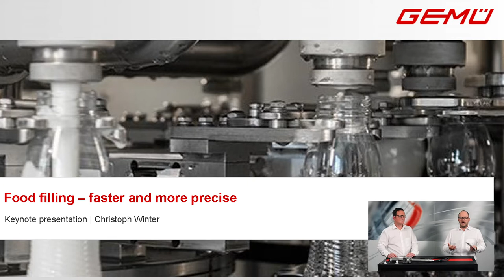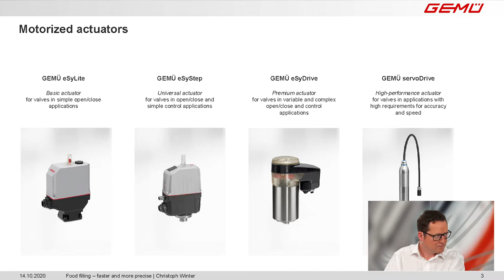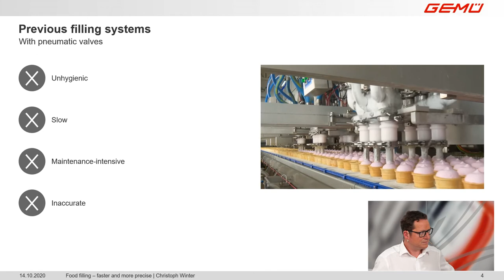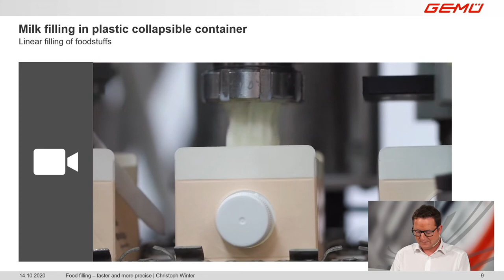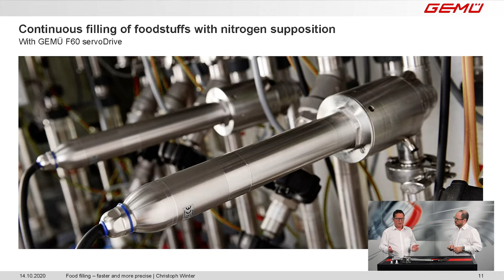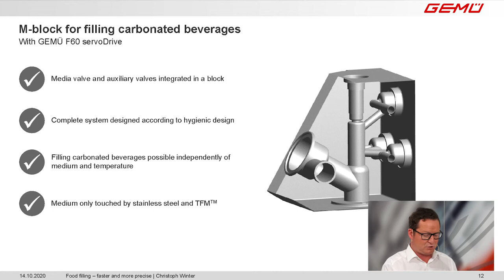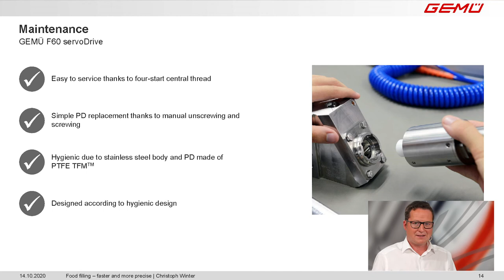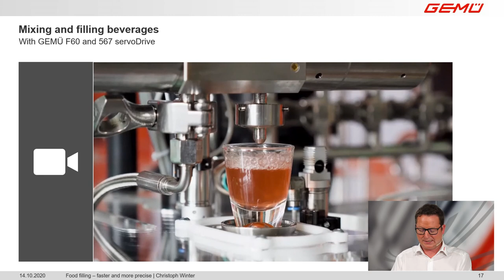Keynote Presentation GEMÜ servoDrive Food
How to make your filling process faster and more precise?

Learn more about GEMÜ's innovative filling technology in the product manager's on-demand presentation focusing on:
Food & Beverage